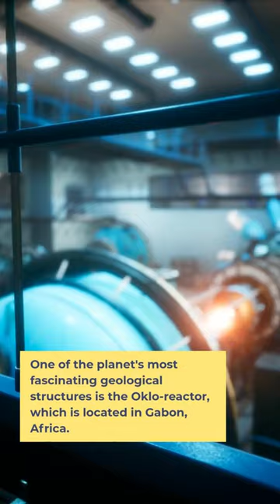A Nuclear Reactor That Is 2 Billion Years Old Was Just Discovered by Scientists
A radioactive element with a half-life of 700 million years is uranium-235. Nearly all rocks, especially magmatic rocks, contain traces of it, and its disintegration is thought to be one of the causes of the Earth's internal heat. Its concentration in the Earth's crust is nearly constant almost everywhere, with the exception of Oklo, because it decays through time at a steady pace.

A sizable river deposited the sandstone and siltstone that make up the Oklo-Formation two billion years ago. The element uranium, which is produced from weathering magmatic rocks, was concentrated in specific layers of the sediments as a result of the early living forms' microbial activities. The layers were deeply underground due to later tectonic processes.